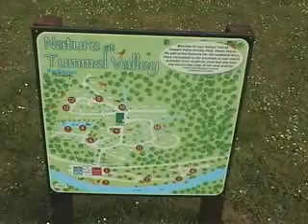Scotland am Loch Tummel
Übernachtung  Loch Tummel